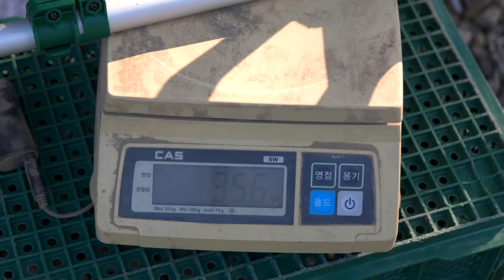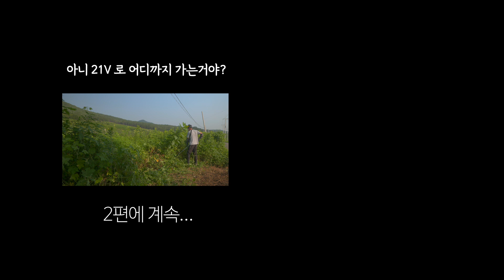벌초용 예초기를 찾아 유튜브를 헤메는 여러분께 21V 충전예초기를 소개해 드립니다 나리온 21V 충전예초기 리뷰 1편 개봉 조립 간단사용기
5년간 그린웍스 80V 충전예초기를 사용해온 김농부에게 나리온 이라는 전동공구회사에서 출시한 21V 충전예초기 리뷰 제안이 들어왔습니다.
제가 워낙 험한 환경에서 예초기를 사용하는 사람이라 21V 제품이 과연 사용가능할지 처음에는 의구심이 들었는데, 특별한 가이드라인 없이 제가 써본 솔직한 소감을 리뷰로 제작해도 된다고 해서 영상을 제작하게 되었습니다.
아무쪼록 벌초용예초기 , 텃밭관리용 예초기를 찾으시는 분들께 도움이 되는 영상이 되길 바랍니다.
내용이 길어 1편과 2편으로 나눠서 업로드합니다.
1편은 개봉기와 조립영상 그리고 줄날과 이도날을 간단하게 테스트 해 봤습니다.
2편은 배터리 사용시간을 중심으로 다양한 환경에서의 작업성을 테스트하고 결론을 정리 했습니다.
** 이 영상은 나리온에서 리뷰용 예초기와 소정의 제작비를 지원받아 제작하였습니다. 제공된 대가에 따른 광고 지침이나 가이드 라인은 별도로 없으며 제가 사용해본 솔직한 소감을 영상으로 제작하였습니다.